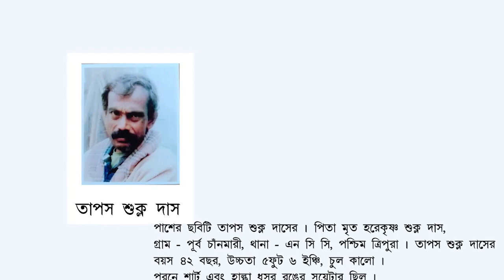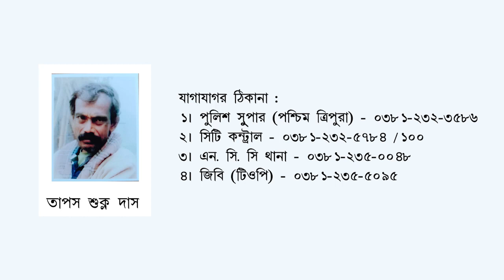Missing: Tapas Shukla Das